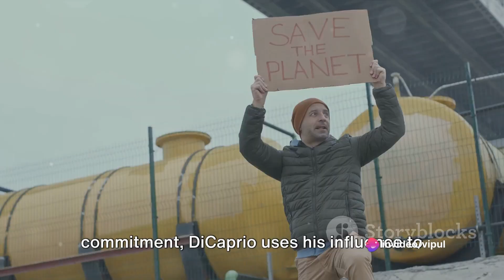Leonardo DiCaprio A Journey Through Stardom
Leonardo DiCaprio, born on November 11, 1974, in Los Angeles, California, is a renowned American actor and environmental activist. His life story is a captivating journey marked by talent, determination, and a commitment to making a positive impact on the world.

DiCaprio's acting career began at a young age, with early appearances in television commercials and recurring roles on popular TV series such as "Growing Pains." However, it was his breakthrough performance in the 1993 film "What's Eating Gilbert Grape" that earned him widespread recognition and his first Academy Award nomination.

Throughout the 1990s, Leonardo DiCaprio continued to solidify his status as one of Hollywood's most promising actors with roles in films like "Romeo + Juliet" (1996) and "Titanic" (1997). The latter, directed by James Cameron, became a cultural phenomenon and catapulted DiCaprio to international stardom. Despite his heartthrob status, DiCaprio remained committed to choosing diverse and challenging roles, showcasing his versatility as an actor.